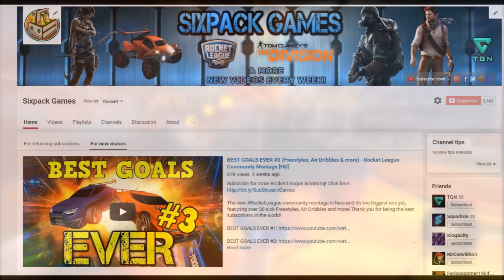Send your best Rocket League GOALS AND SAVES for the next Community Montage!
THIS IS IT! Send me your best RocketLeague GOAL OR SAVE for a chance to be featured in the next community montage!

Soccer meets driving once again in the long-awaited, physics-based multiplayer-focused sequel to Supersonic Acrobatic Rocket-Powered Battle-Cars! Choose a variety of high-flying vehicles equipped with huge rocket boosters to score amazing aerial goals and pull-off incredible game-changing saves!

Do you like videogames? You're in the right place! See tutorials, guides and gameplay videos of the newest PS4, Xbox One and PC games, all in 1080p HD with or without commentary!